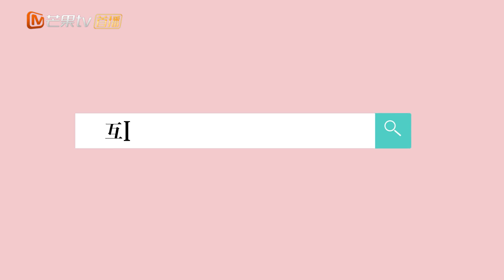云川3000问：在线互黑！九云车神PK圆圆小川《三千鸦杀》｜郑业成 赵露思 刘怡潼 王萌黎 蒋依依 Love of Thousand Years【捷成华视偶像剧场】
《三千鸦杀》
导演：回宇
主演：郑业成，赵露思，刘怡潼，王萌黎，蒋依依
集数：30集

剧情简介：
上古时期，大燕国重臣左相暗通敌国天元国，导致大燕国灭亡。傅九云救下了公主覃川。目睹了天下苍生被天元国奴役的痛苦，为解救天下百姓，覃川发誓找寻上古灵灯.